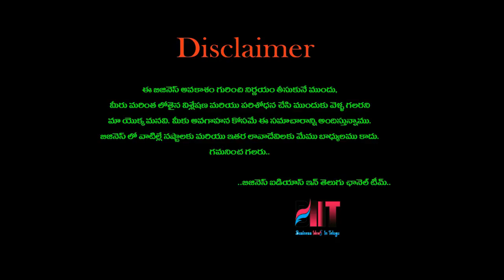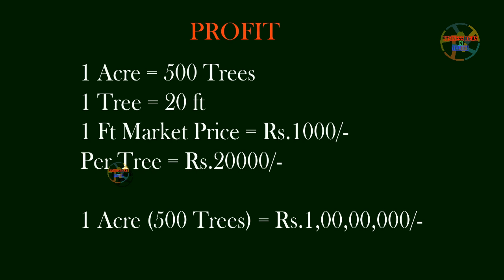బిజినెస్ ! Small business ideas! New business idea's! business ideas ! Low Investment Business Idea